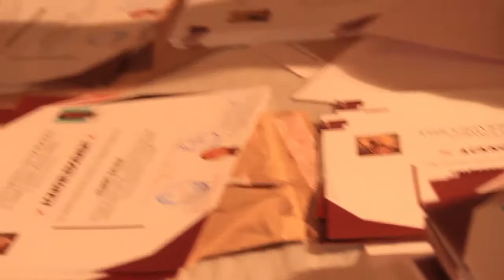SHEREHE YA FINALIST UDOM (RC) 2020. JUMUIYA YA MTK.BERNADO UKUMBINI part A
hii ni part one ya SHEREHE YA FINALIST UDOM (RC) 2020. JUMUIYA YA MTK.BERNADO  UKUMBINI